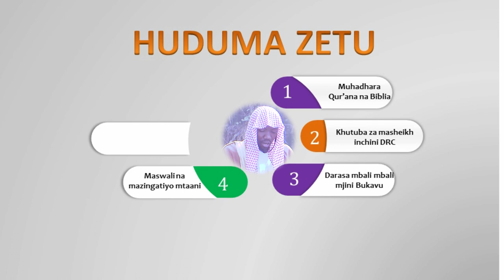Twambia huduma gani inakosekana.|| tuongeze ili mambo yetu yawe bora zaidi.|| Weka komenti yako hapo